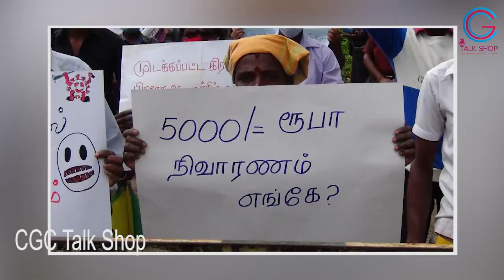ஆயிரந்தான் இருந்தாலும் இப்படி பேசியிருக்க கூடாது மதகுருவே…